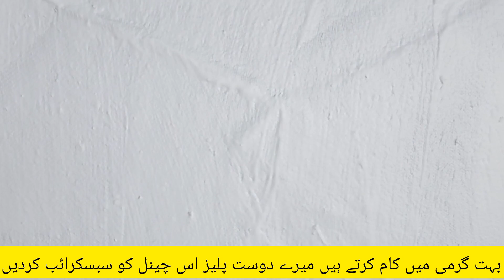Duct Installation Work||How to installation GI Duct||Duct fixing work In Dubai|how to install duct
Duct Installation Work||How to installation GI Duct||Duct fixing work In Dubai

Well come to our channel M Arif Khan Official .we will provide you latest all types of technical knowledge in electrical, plumbing, A/C, Ducting, fire fighting, civil and other technology.
(HVAC) Heating, ventilation, air conditioning. Is the technology of indoor and vehicular environmental comfort.                              (MEP) Mechanical, Electrical and Plumbing.
(T X V) Thermostatic expansion valve. The ( T X V) is used in many refrigeration system, everything from simple split units to chillers. Small refrigeration units such as house hold refrigerators typically wouldn't use a valve and would instead use a fixed orifice Capillary. It doesn't matter which type of expansion device is used, they can all be found in the same location which is just before the evaporator.